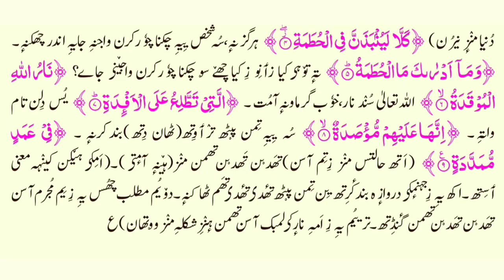104_Sura tul Hummazah Kashmiri translation by Athar Manigami سورہ ہمزہ